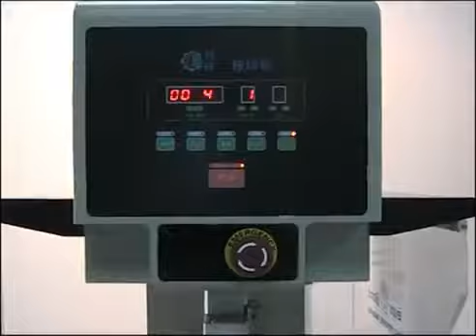SPC 818DB Rice Cooker Pad Printer